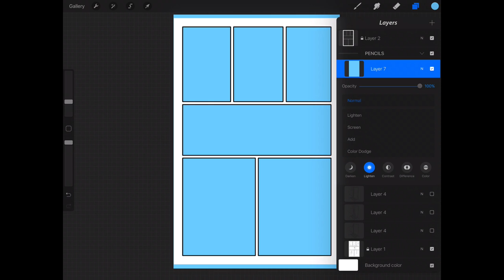Procreate 04: Quick Blueline Trick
Have multiple layers in Procreate you need to convert to blue line and don’t want to go and fill each one by one? Check out this neat trick to get them all at once!

My Equipment:
Recording Gear: iPhone 7Plus
Audio Gear: